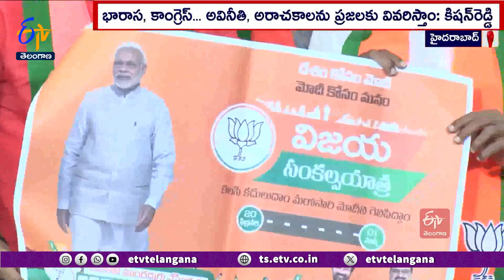BJP Target is More MP Seats Won In State | Vijaya Sankalpa Yatra Begin Tomorrow | విజయ సంకల్ప యాత్ర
రాష్ట్రంలో వీలైనన్ని ఎక్కువ MP సీట్లు కైవసం చేసుకోవడమే లక్ష్యంగా  మంగళవారం నుంచి భాజపా  విజయ సంకల్ప యాత్రలకు శ్రీకారం చుట్టుబోతుంది. ఐదు క్లస్టర్స్ లో మొత్తం  5వేల 5వందల కిలోమీటర్ల మేర యాత్రలు జరగనున్నాయి. యాత్రకు సంబంధించిన ప్రచార రథాలు... గోడ పత్రికలు, కరపత్రాలను భాజపా రాష్ట్ర అధ్యక్షుడు కిషన్ రెడ్డి హైదరాబాద్ లో ఆవిష్కరించారు.